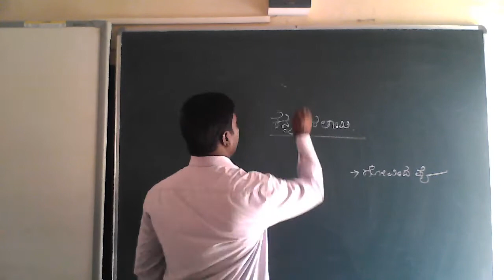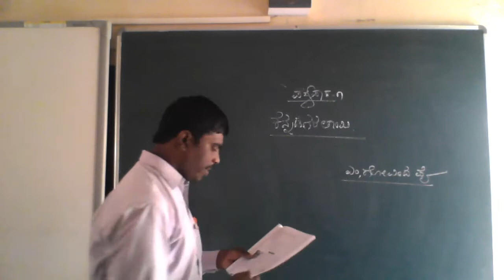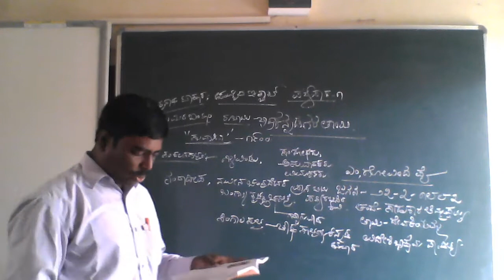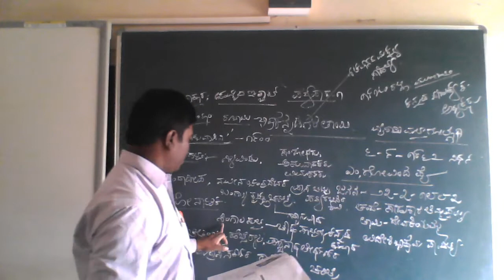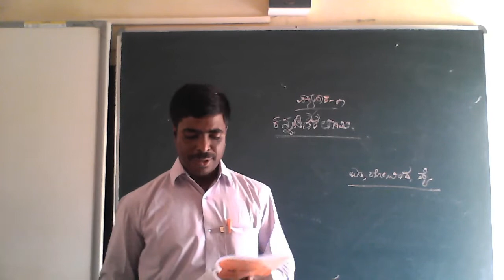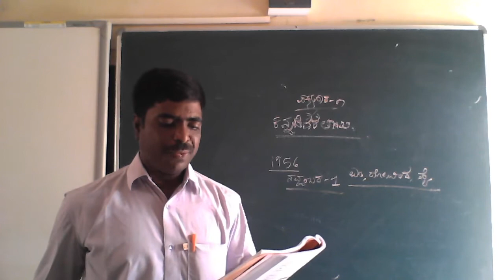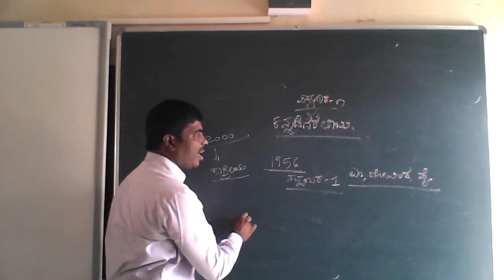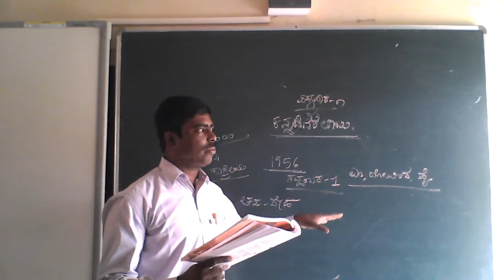Class - 08 - Kannada - Unit - 01